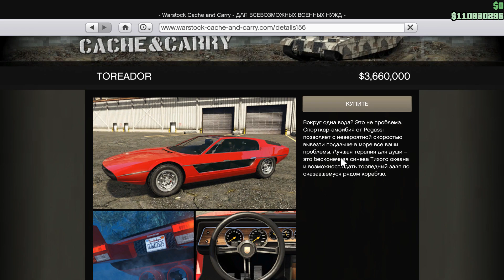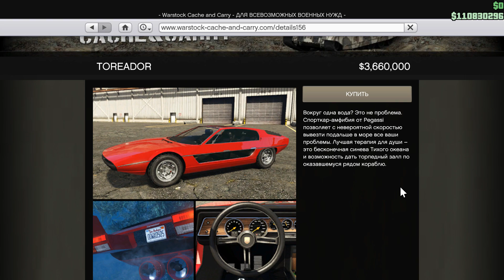ЛУЧШАЯ МАШИНА-АМФИБИЯ PEGASSI TOREADOR В GTA ONLINE (ТЮНИНГ И ОБЗОР ПО ФАНУ)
Сегодня у нас ЛУЧШАЯ МАШИНА-АМФИБИЯ В GTA ONLINE - PEGASSI TOREADOR. Мы сделаем тюнинг и общий обзор, посмотрим что можно поставить, как улучшить, и прокатимся по дорогам, проверим в деле. После я выскажу своё личное мнение,и буду ждать ваше мнение в комментариях. Это новое DLC THE CAYO PERICO HEIST в GTA ONLINE в котором появилось много транспорта. Пишите в комментариях мнение.